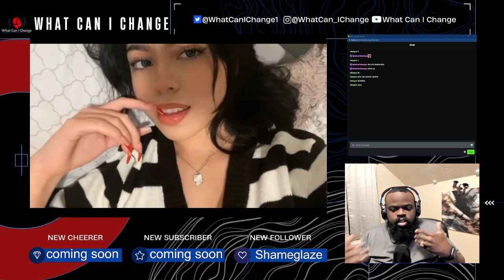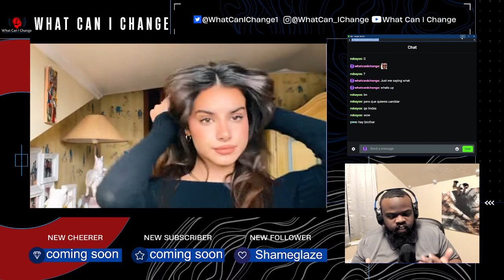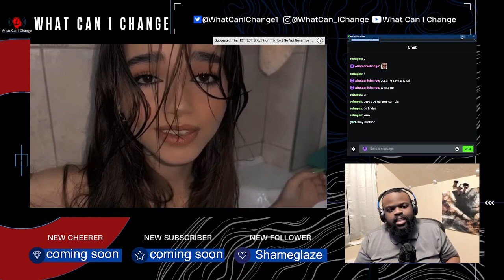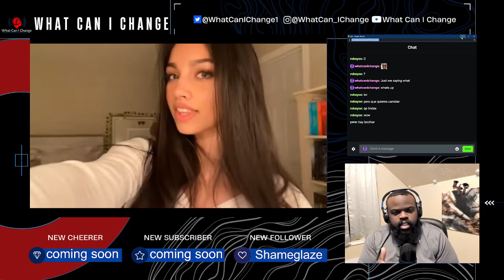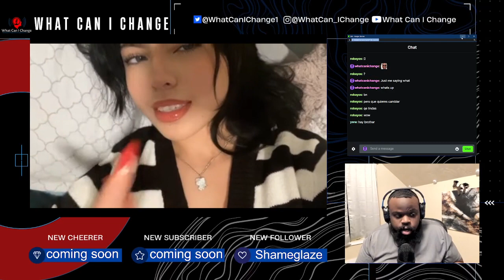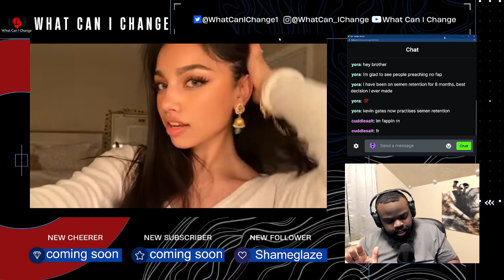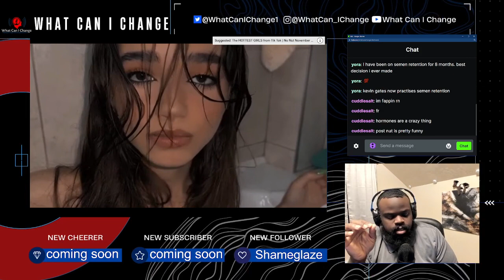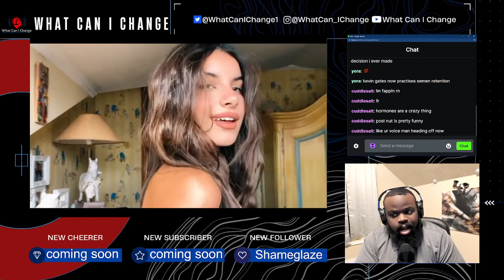Lets Talk No Fap.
Let’s Talk About No Fap. This is always a tough convo.